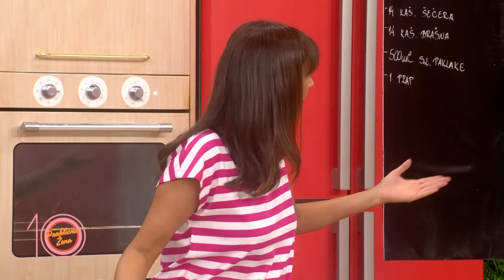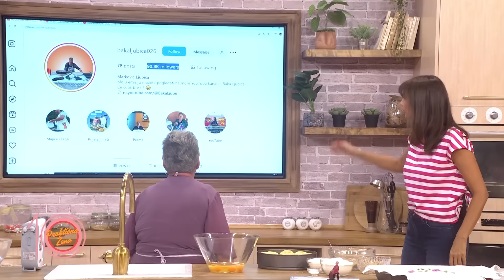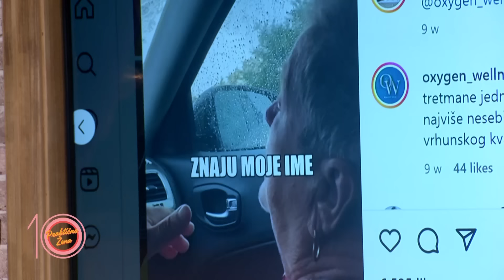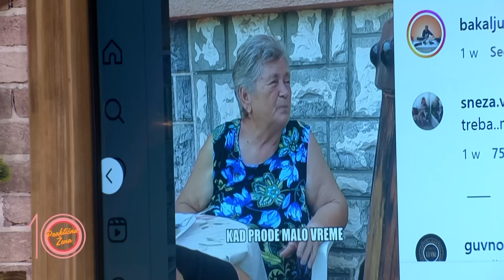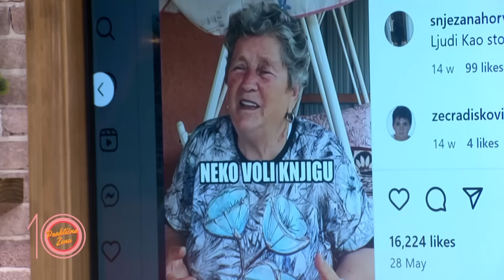Praktična žena – Tufahija torta